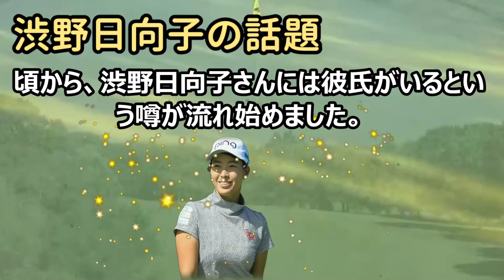衝撃渋野日向子が公表した2023年からの彼氏との関係 2023年の展望は… 海外の反応 470